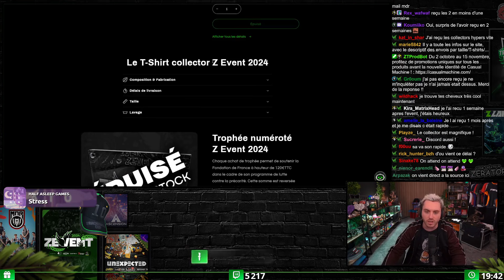Les envois du ZEvent (t-shirts, plaques...) [Just Chatting]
Clips de la team du lundi sur Twitch.
📅 Date du live : 24/10/2024, 🕐 Heure du clip : 19h 40m 11s
Les VODs avec timecodes 👇

Si vous aimez minecraft vous pouvez rejoindre le serveur de la chaîne LundiCraft dont voici une rapide vidéo de présentation

(N'hésitez pas à me dire si j'en oublie)